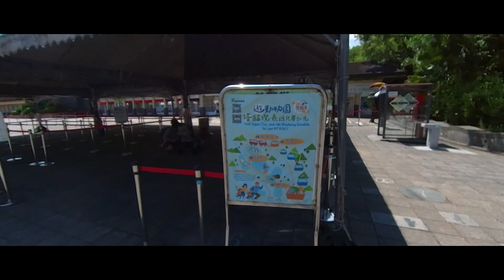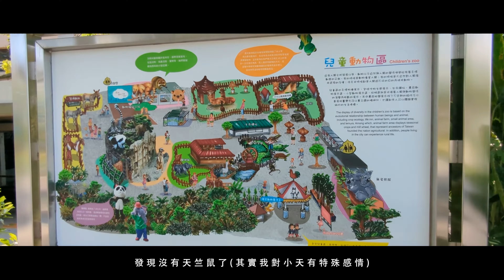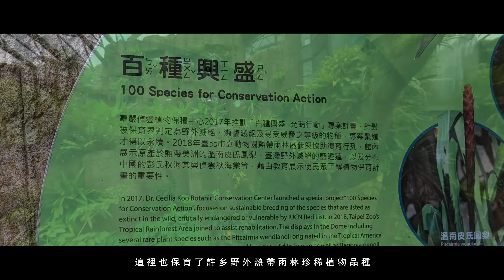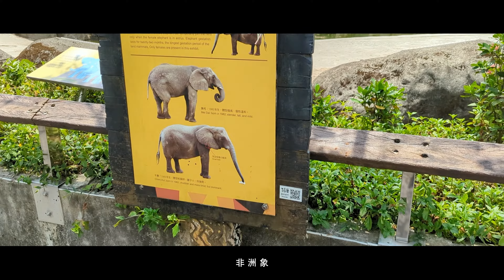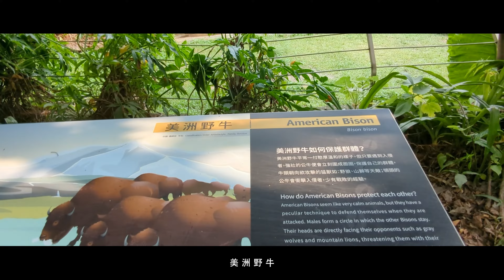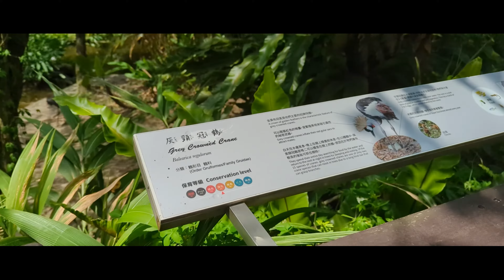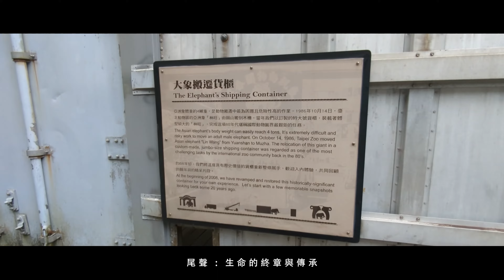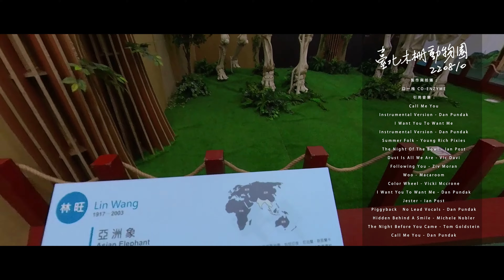口一梅Vlog - 220810 臺北木柵動物園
動物與小朋友的樂園
00:03 出發前往動物園
02:26 環境空拍準備入園
05:00 迎賓廣場
06:15 臺灣動物區
08:08 昆蟲館與蟲蟲探索谷
10:31 兒童動物區、無尾熊館、大熊貓館(新光特展館)
14:56 穿山甲館(熱帶雨林館)
19:28 熱帶雨林戶外展區
22:55 非洲區、沙漠區、澳洲區
27:15 溫帶動物區與企鵝館
31:07 兩棲爬蟲動物館
34:18 生態鳥園與水禽區
38:47 獨立鳥園區
42:38 尾聲 : 生命的終章與傳承
48:07 花絮(搭遊園車下山實景)

【拍攝動植物出場清單】
■ 迎賓廣場(紅鶴)
■ 臺灣動物區(臺灣梅花鹿、臺灣黑熊、臺灣獼猴、穿山甲、白鼻心、山羌)
■ 昆蟲館與蟲蟲探索谷(蝴蝶、鍬形蟲(放大模型)、毬蘭)
■ 兒童動物區、無尾熊館、大熊貓館(新光特展館)(家鵝、北美浣熊、長鼻浣熊、狨猴、羊駝、家驢、迷你馬、狐獴、蘭嶼豬、無尾熊、大熊貓)
■ 穿山甲館(熱帶雨林館)(黑冠松鼠猴、二指樹懶、棉頭絹猴、大巨嘴鳥、阿氏夜猴、小懶猴、粗尾侏儒狐猴、指猴、熱帶雨林魚類、青鸞、熱帶雨林珍稀植物、箭毒蛙)
■ 熱帶雨林戶外展區(小爪水獺、紅毛猩猩、大長臂猿、笑翠鳥、花豹、馬來熊、亞洲象(印度象)、孟加拉虎、雙角犀鳥、黑天鵝、水豚、積水鳳梨與龍舌蘭、馬來貘)
■ 溫帶動物區與企鵝館(灰狼、蒙古野馬、亞洲黑熊、國王企鵝、黑腳企鵝、棕熊、小貓熊、美洲河狸、馬來長吻鱷、美洲野牛、山獅)
■ 兩棲爬蟲動物館(擬鱷龜、紅腿陸龜、苔癬蛙、箭毒蛙、雙脊冠蜥、緬甸星龜、印度星龜、條紋頸帶蜥、斑眼銅蜥、斜紋藍舌蜥、綠長鬣蜥、綠鬣蜥、墨西哥鈍口螈、射紋陸龜、豹紋瞼虎、毬藻絲、亞達伯拉象龜)
■ 生態鳥園與水禽區(丹頂鶴、鳩鴿、黑面琵鷺、綠簑鴿、紅䴉、黑袖乳鴿、維多利亞冠鴿、埃及雁、灰頸冠鶴、大紅鶴群、白鵜鶘)
■ 獨立鳥園區(藍腹鷴、維多利亞冠鴿、青鸞、帝雉、金雞、環頸雉、綠野雞、赤頸鶴、白枕鶴、白頭鶴、簑羽鶴、黑頸冠鶴、金剛鸚鵡、巴丹鸚鵡、其他鸚鵡)
■ 尾聲 : 生命的終章與傳承(孟加拉虎、臺灣黑熊、亞洲象(林旺皮革標本))
■ 花絮(人類、狐獴、小爪水獺、蘇卡達象龜、紅䴉、黃頭鷺(牛背鷺)、假糞金龜、假長頸鹿、亞洲象(林旺、馬蘭骨骼標本))

製作與拍攝 :
口一梅 CO-ENZYME
拍攝設備 : Insta360rs、Google Pixel 6 Pro、DJI Mini 3 Pro
後製軟體 : Adobe Premiere Pro 2022、Insta360 Studio 2022、Adobe Photoshop CC 2022
引用音樂 :
Call Me You ( Instrumental Version ) - Dan Pundak
I Want You To Want Me ( Instrumental Version ) - Dan Pundak
Summer Folk - Young Rich Pixies
The Night Of The Bowl - Ian Post
Dust Is All We Are - Vic Davi
Following You - Ziv Moran
Woo - Macaroom
Color Wheel - Vicki Mccrone
I Want You To Want Me - Dan Pundak
Jester - Ian Post
Piggyback ( No Lead Vocals ) - Dan Pundak
Hidden Behind A Smile - Michele Nobler
The Night Before You Came - Tom Goldstein
Call Me You - Dan Pundak

音樂授權 :
Artlist

◆臺北木柵動物園(臺北市立動物園) - Google Map
◆臺北木柵動物園(臺北市立動物園)官網 - Google Map
◆【歷史上的今天0226】一生曲折 林旺跟著馬蘭離世｜中正機場正式啟用 - 報時光UDNtime
◆【下課花路米博物館大驚奇13】人與動物的共存之道：臺北市立動物園 - 公共電視兒少頻道
◆240904快訊/哀慟！北市「木柵動物園」傍晚驚傳噩耗 三位「老朋友」相繼離世 - 中天新聞網
我這隻Vlog 42:38 尾聲 : 生命的終章與傳承 就是從新春開始說起